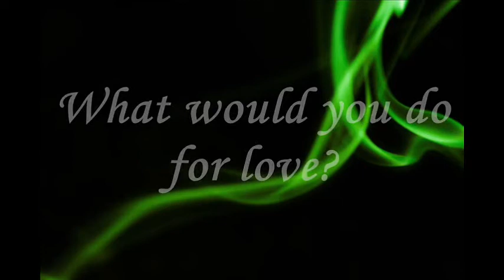Valentine by Jamieson Wolf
This is the trailer for Valentine by Jamieson Wolf.